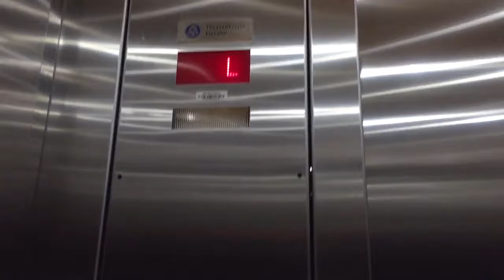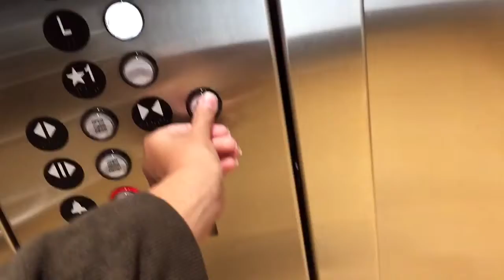Great Thyssenkrupp Traction Elevator at the Moody Performance Hall in Dallas Texas.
(10/15/17) Today I went to a very amazing concert and I never knew Elevators can travel half floors? Sorry for the lack of uploads lately, I'll try my best to get it back to daily uploads. :-)